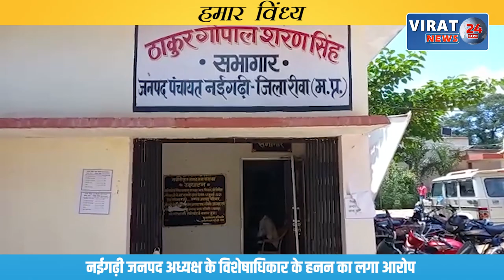HUMAR VINDHYA 23-08-2022 ! देखिये विंध्य कि दिन भर की तमाम खबरें अपनी बघेली भाषा में !